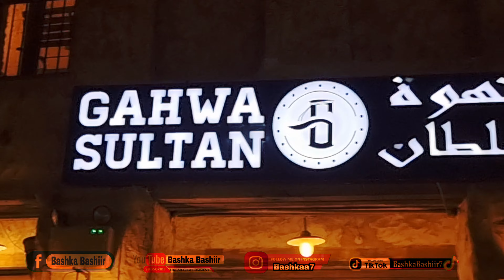DOHA-QATAR MAXAA CAAN KA DHIGEY SUUQ WAQIF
dalka Qatar Maxaa Caan ka dhigey Suuq waaqif mawduuc ku saabsan Dalka Qatar